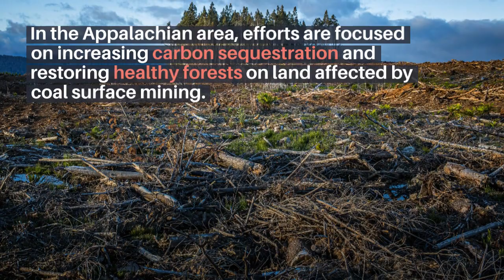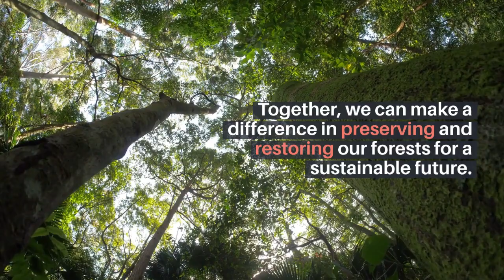TREES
Trees and the forests are protecting us from climate change yet not enough is being done to protect them.